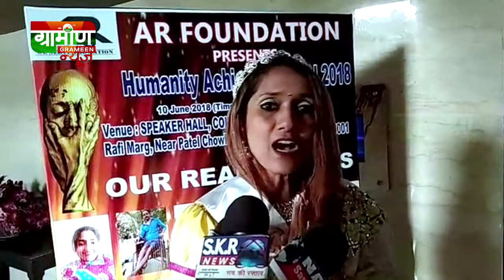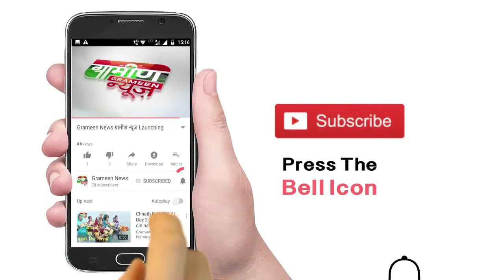Humanity Achievers Awards Presents by AR Foundation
AR Foundation Presents Humanity Achievers Awards 2018

A.R Foundation organized an event for presenting Humanity Achievers Award 2018.